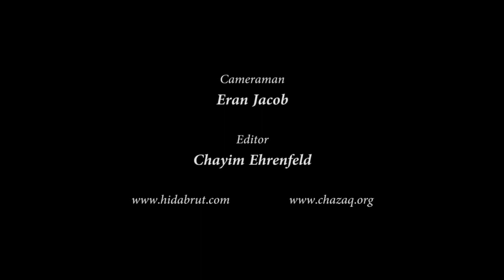Rav David Yosef on "Saving Our Children!"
Join the CHAZAQ Initiative: "No Child Left Behind!"
Every Jewish child deserves a Jewish Education!